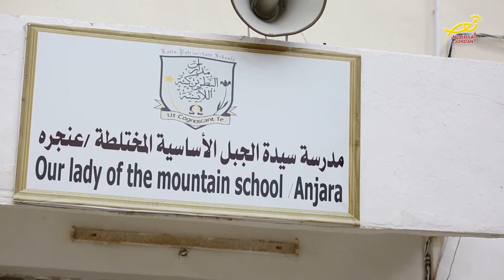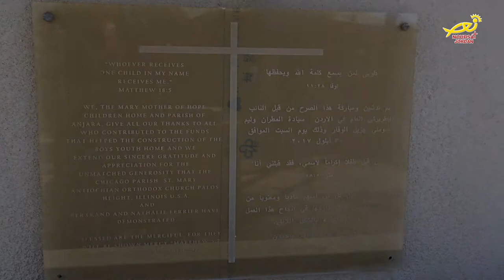نورسات الأردن : تقرير - نورسات الأردن تزورُ بيتَ الأطفالِ في عنجره 2018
بجوارِ كنيسةِ سيدةِ الجبل للاتين في منطقةِ عنجره بمحافظةِ عجلون يُطِلُ بيتُ الشباب – مريمِ العذراء – أُمِّ الرجاء ، الذي يُعنى برعايةِ الايتام ومن ليسَ لهُم مُعيل .. فريقُ نورساتِ الأردن زارَ المكان وأعدَّ التقريرَ التالي: